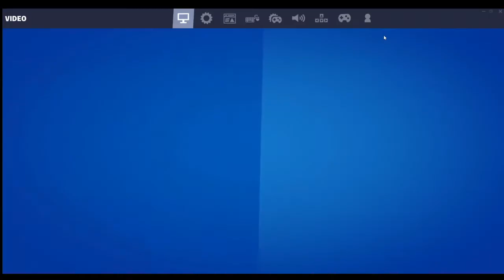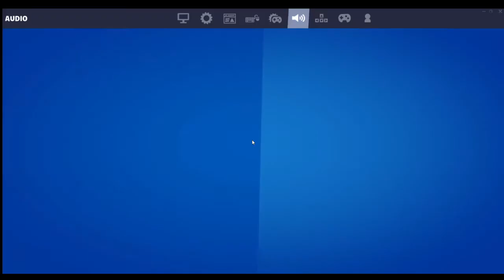fortnite let's play season 8 episode 2